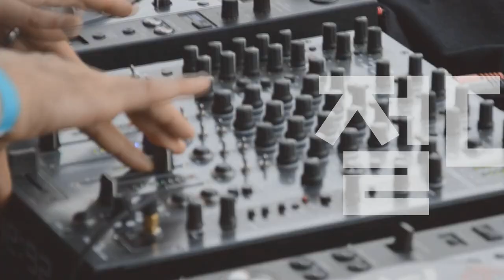Players Guide 81회 뉴 에피폰 출시기념 : 디자이너 시리즈 플라잉브이 특집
Gibson USA 2018 Flying V

Epiphone 일렉기타 Limited Edition Dave Rude Flying V Outfit